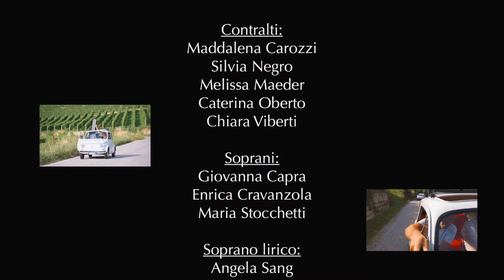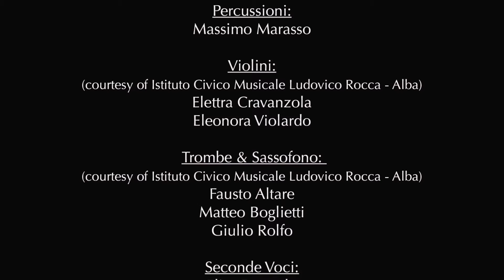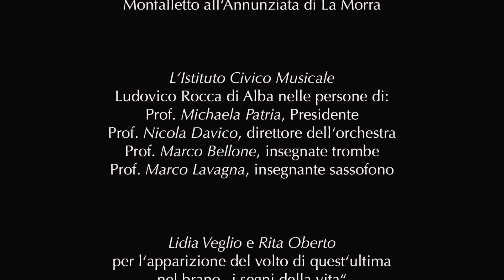Cresci dentro di me © Edgar Maeder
La song "cresci dentro di me" racconta un incontro che tenuemente inizia e si trasforma lentamente (senza pressione, senza paura di perdere la propria libertà, nel pieno rispetto dell'altro) in un tenero amore il cui indirizzo non si vuole definire ma lasciare crescere...